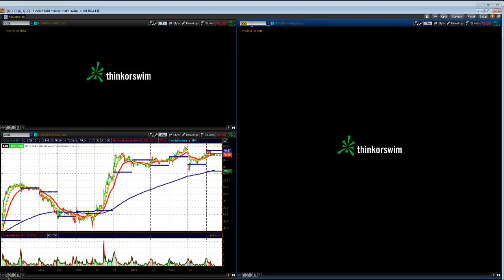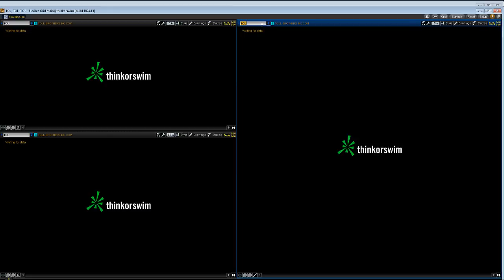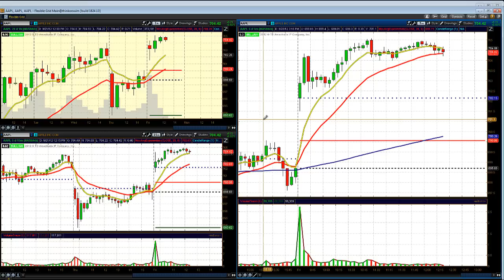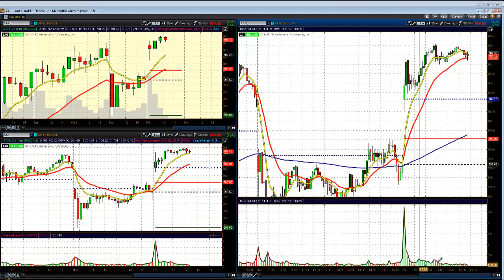Mid Day Market Update for 09/21/12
Virtual Trading Floor Password: smart